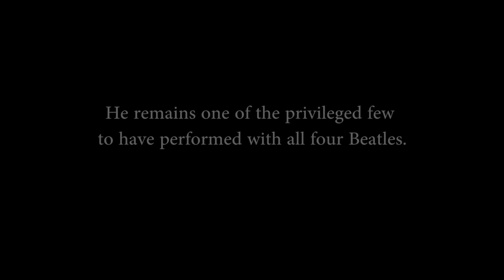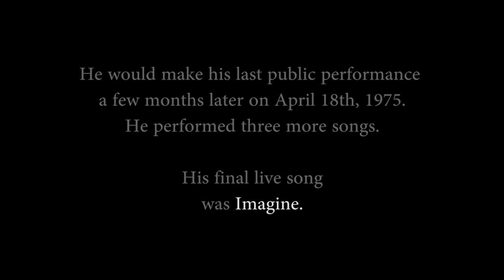John Lennon Elton John - I Saw Her Standing There MSG 1974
Need a little help from my friends to reach 1000 subscribers!